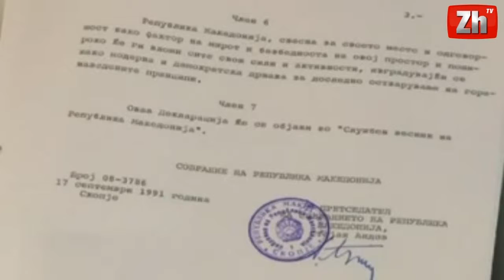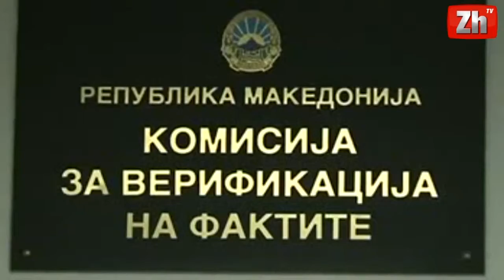Nuk ka kodosh mes deputetëve të ardhshëm